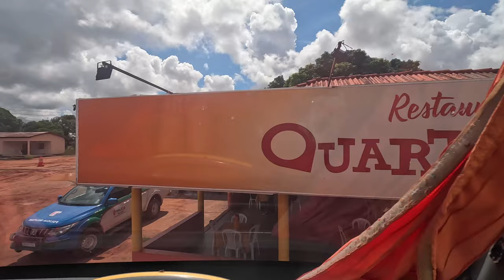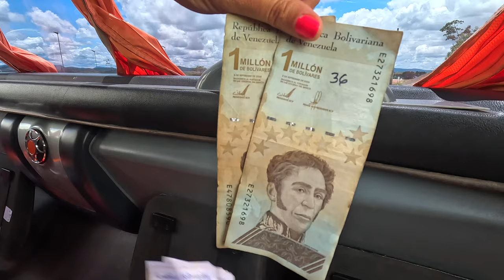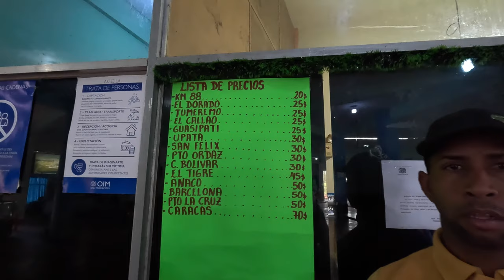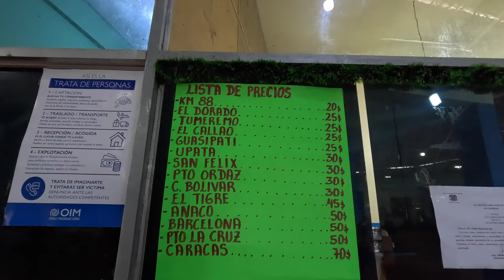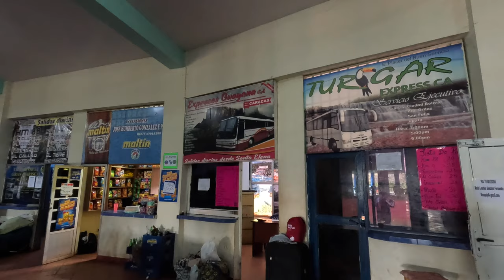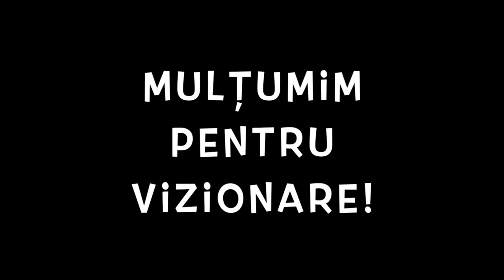🇻🇪 Din Brazilia în Venezuela cu busul. Ajungem în orașul unde nu se folosește moneda națională 🇻🇪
🇻🇪 Venezuela 🇻🇪 🌎

   Călătoria continuă!

🇻🇪  Aprilie 2023 🇻🇪